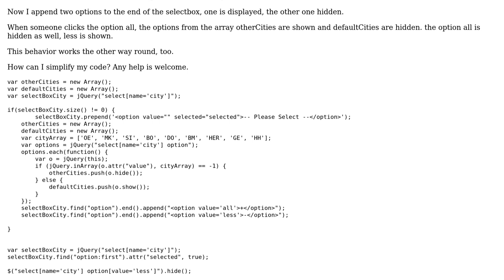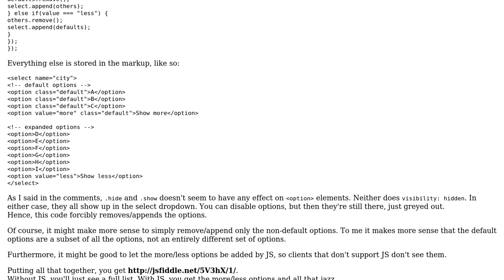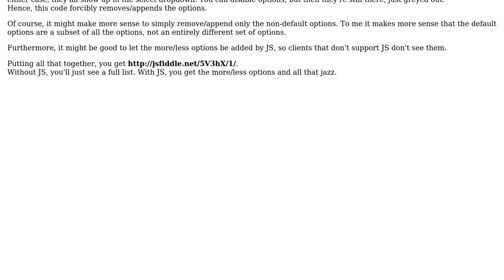Code Review: hide/show options in selectbox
With thanks & praise to God, and with thanks to the many people who have made this project possible! You are responsible for your own actions.